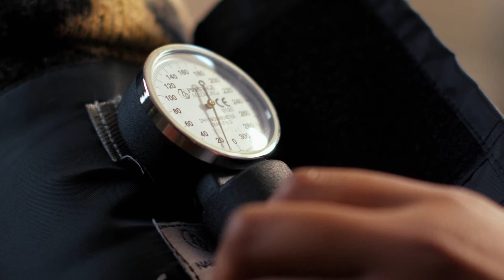Healthcare Programs at the Adult & Continuing Education Center at YCST